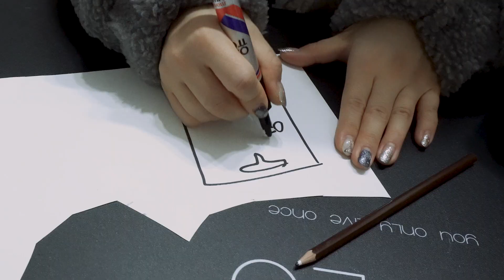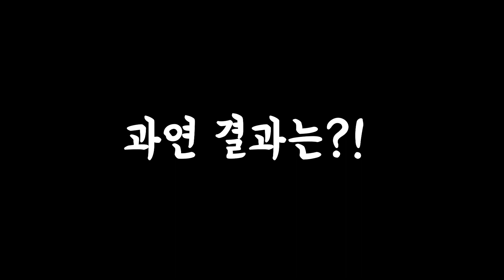자이언트 치킨 닭다리! 맛있는 치킨 쿠션 음식 Funny Fried Chicken for Kids [애니한TV]